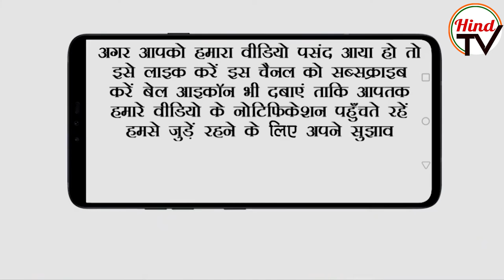Unknown facts about the Legendary actor Meena Kumari | Hind Tv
legendary actor Meena Kumari is often described as a ‘historically incomparable’ actor due to her storied career that spanned 33 years. She is considered a tragedy icon in Indian cinema, given her films such as Paakezaah and Sahab, Bibi Aur Ghulam, but her personal life was equally a part of conversations in that era, especially the unhappy marriage with filmmaker Kamal Amrohi.